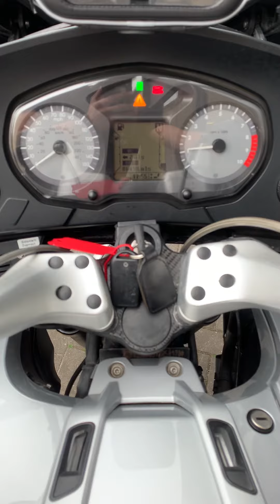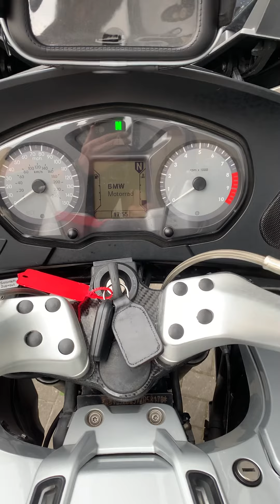2006 BMW R1200RT WALKAROUND